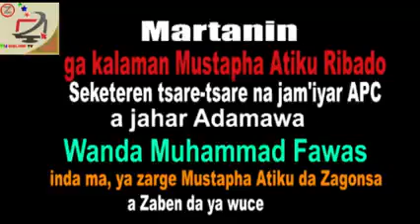APC Saga: Moh'd Fawas accused Mustapha Ribado for Anty-party during 2023 polls.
He made such accusation when answering question during Zij Online TV political programme.